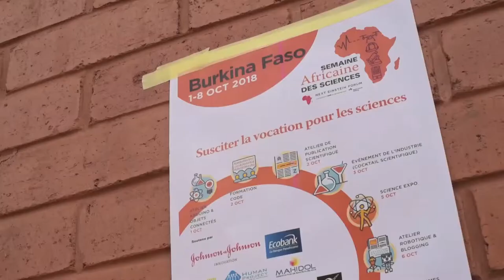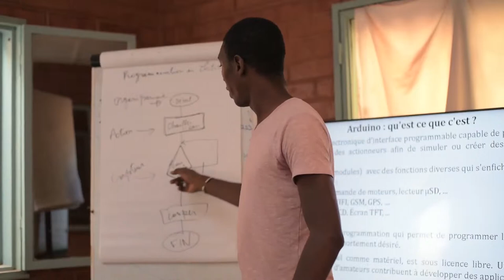SemaineScienceNEF: Official ASW Launch - Burkina Faso